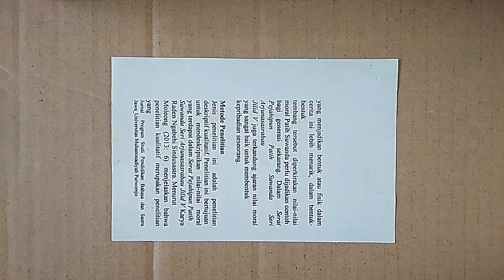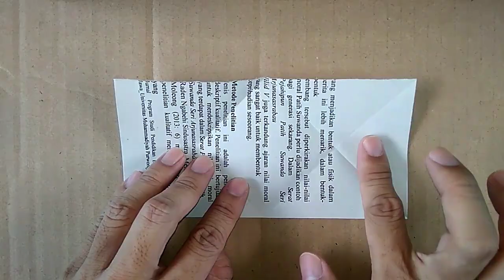how to make a frog out of paper